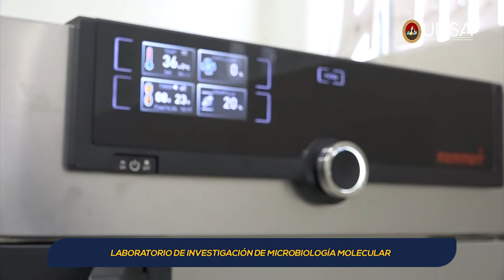UNSA. Laboratorio de Microbiología Molecular